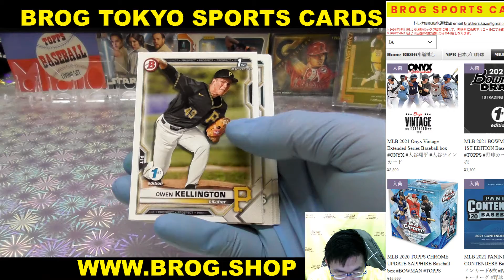YUPAY BGBPB MLB 2021 BOWMAN DRAFT 1st EDITION Pack BREAKS BROG水道橋店 トレカ開封動画 スポーツカード トップス メジャーリーグ